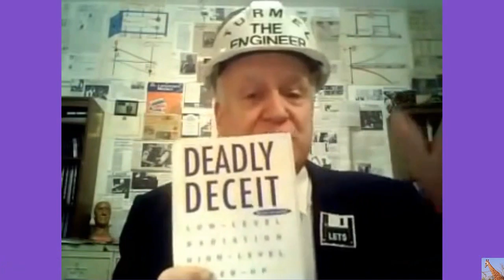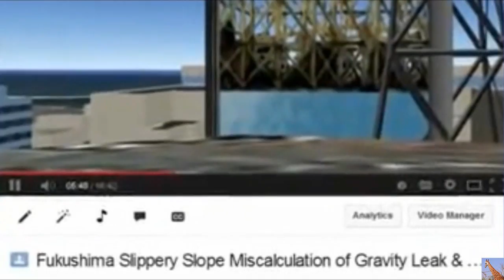Fukushima Struggles 5 Years On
To save you some time, I edited the one hour video into ENGLISH ONLY translation here.  You can view the original (dual language - Japanese and English) full length video called
Kenichi Hasegawa, Ruiko Muto and Akira Kawasaki: 3rd of the 5th Anniversary Series for 3.11 Disaster Kenichi Hasegawa & Ruiko Muto: Co-Chairs,The Liaison Committee for Organizations of Victims of the Nuclear Disaster / Akira Kawasaki: Executive Committee Member, Peace Boat
 I added the following info at 32:40 into the video to refute the last idiot asking a question presuming that low level radiation is not dangerous.
From the book Deadly Deceit: Low-level radiation - High-level cover-up by Jay M. Gould & Benjamin A. Goldman (Overview) Abolitionist Party of Canada leader John The Engineer Turmel on the last chance to vote for interest-free loans to maximize jobs and for the decriminalization of marijuana to fight the cancers coming from the Japanese low-level radiation. See his or search Abolitionist Party or UNILETS there.

NRC Price-Anderson Act Q and A's not appropriate for the WEB, No More Nuclear Power Plea

Here are a few notes I jotted down:
100,000 people still displaced with "return policy" based on deceptive government and TEPCO exec's prosecution.
It's an inconvenient truth.

Villagers forced to live in evacuation zones.
26,000 Bq/Kg of SOIL behind Kenichi Hasegawa's house with a forest already "decontaminated".  That's 1.3 Million Bq/M2
The National standard is 8,000 Bq/Kg so Kenichi has about three times the national standard in his "decontaminated" property "considered safe" because it was decontaminated.  Japanese are lifting evacuation orders for many areas by March 2017.  Absolute insanity.

at 13:00 in, Roiko Muto speaks
at 17:30 questions and answer session
25:30 SPEEDI results ignored and people moved into highly contaminated areas.
27:40 Protection of the 2020 Olympics in Tokyo as motive for cover-up
31:00 idiot asking question does not recognize low dose radiation risk so I felt compelled to add Turmel into the ending to give the idiot asking the question a flying bitch slap (because a normal bitch slap just won't work)
32:40 Turmel: Big Lie of low-level radiation being harmless